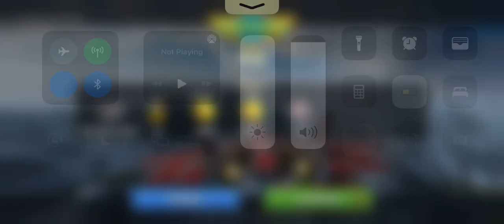Valkirie part 1 | Ace Force: Joint Combat